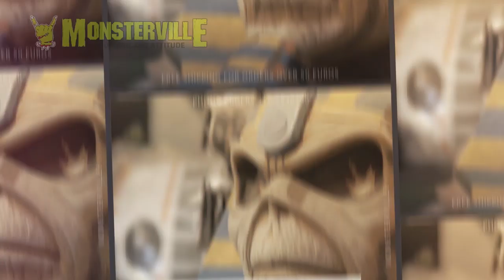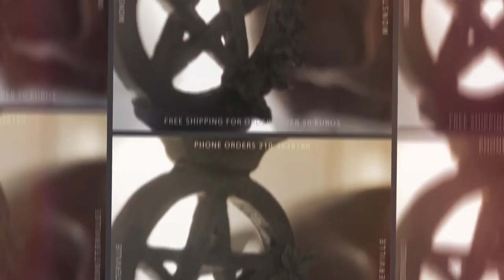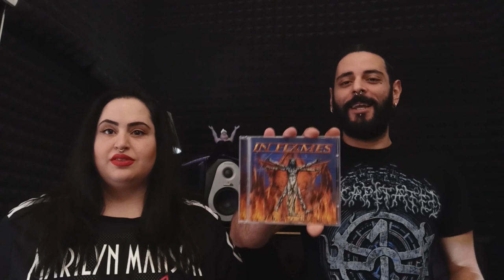Το Survival Kit της καραντίνας στο Tv War | 29/3/20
Στο TV War, μουσικοί της σκηνής προτείνουν το ‘Survival Kit’ της καραντίνας. Videos από: Firewind, Lamb of God, Heaven Shall Burn, Scorpions, Korn.

TV WAR με τον Χάκο Περβανίδη και φυσικά παρέα με το Metal Hammer,  κάθε Κυριακή στις 00.00 στην τηλεόραση του MAD.